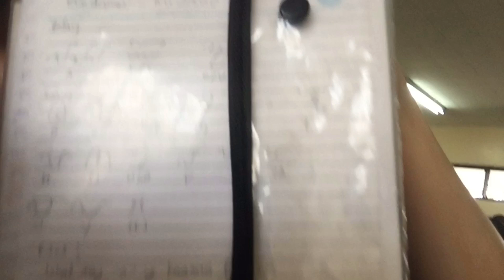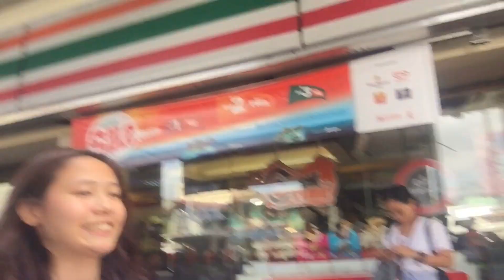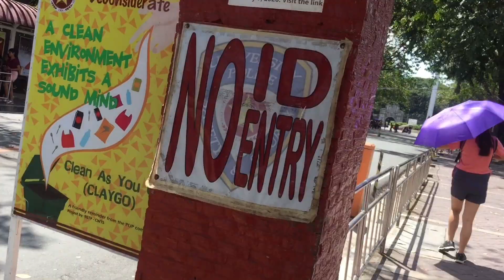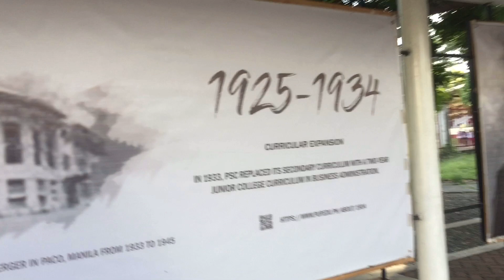A typical day as a PUPian College Student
This is dedicated for upcoming college students (SHS)
for you guys to have an idea how a college student day will looks like.
I hope I can help you guuuys kung may mga tanong kayo sa isipan niyo 😂

Please watch in HD version ✨
God bless you all I LOVE YOU

Musician: @iksonofficial